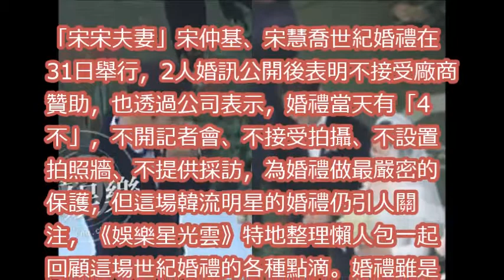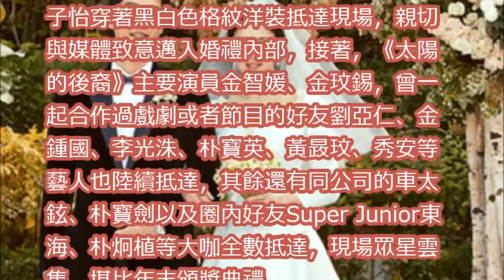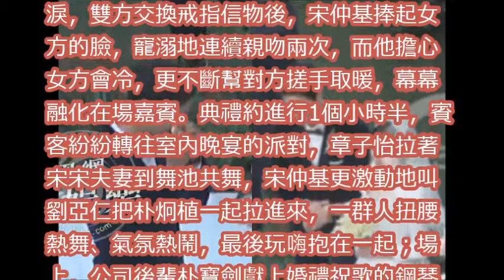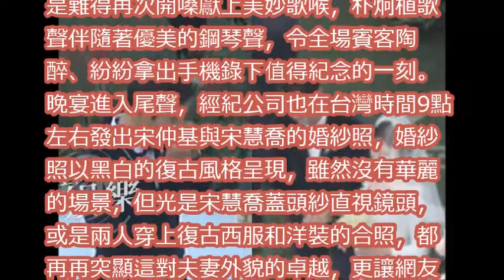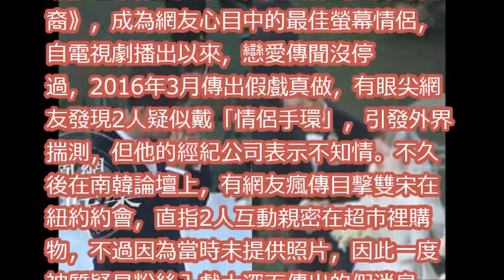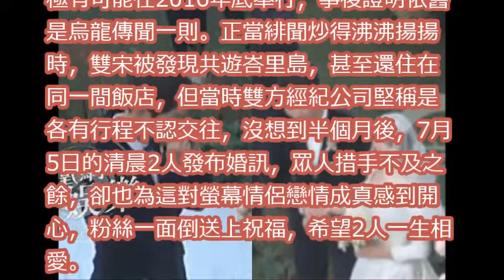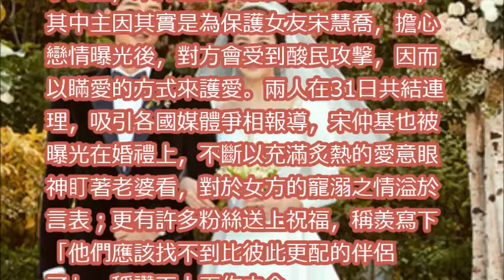宋宋CP婚禮如浪漫韓劇 「守護戀情→修成正果」懶人包